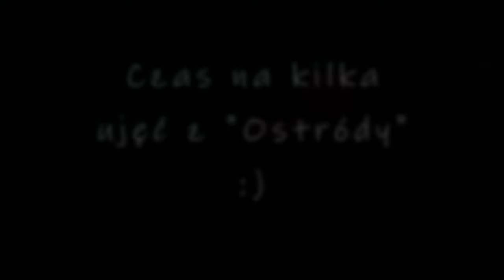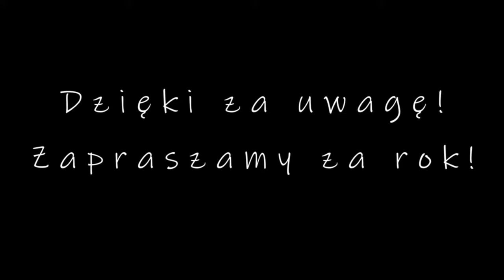Miedwie Trip - 36. Jesienne Regaty we Mgle - Puchar Ziem Zachodnich w klasie OMEGA - finał 2022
⛵ Dnia 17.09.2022 odbyły się w naszym Klubie regaty 2w1: 37. Jesienne Regaty we Mgle oraz Finał cyklu Puchar Ziem Zachodnich w klasie OMEGA. Tym razem wiatru nie brakowało i można było się naprawdę dynamicznie pościgać. Nie obyło się bez kilku wypadków 💥, ale na szczęście nic się nikomu nie stało. 😵‍💫

⛵ Jak zwykle zapraszam na skrót wydarzenia. Tym razem film jest dłuższy, aby każdy mógł się na nim odnaleźć i zachować na pamiątkę. Film nagrywany z perspektywy załogi Omegi rodem z Ostródy - mimo wieku i wagi, bestia dała sporo frajdy 🤩Z uwagi na długość filmu w komentarzu po raz pierwszy wrzucam rozpiskę 🙃

‼️ Zapraszam również do udostępniania i lajkowania, a także do subskrypcji samego kanału. Już niebawem relacja z Mistrzostw Polski w klasie Omega, które odbyły się w Krynicy Morskiej.

🛠️Film nagrany GoPro Hero10 zamocowanym na oryginalnej opasce na głowę. Daje to nieco ciekawsze ujęcia, niż statycznie zamocowana kamerka w jednym miejscu.
⏩Kolejne filmiki już wkrótce!

Los Tatooloss

W gorącej wodzie Kompany